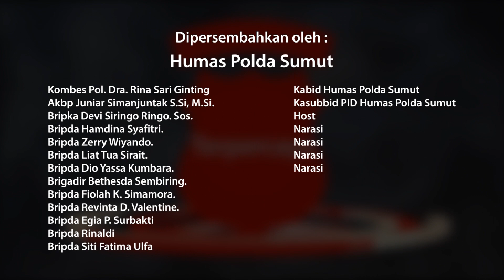Pemberian Gelar Tertinggi Kepada Kapolda Sumut dari Penetuah Adat di Kampung Bawomataluwo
Sabtu 26 Agustus 2017 pukul 15.30 wib Kapolda Sumut beserta Ketua Bhayangkari Daerah Sumut di berikan marga Nias Selatan Kapolda Sumut  Irjen Pol Drs Paulus Waterpau di berikan marga Nias Selatan oleh Bupati Nias Selatan dan Tokoh adat Nias Selatan di Kampung BawoMataluwo.

Kedatangan Kapolda Sumut beserta rombongan di sambut dengan tarian adat Nias Selatan oleh masyarakat dan tokoh adat kampung Bawomataluwo.
Acara diawali dengan pemberian cendra mata dari Pemerintah Kabupaten Nias Selatan berupa baju adat Nias Selatan yang dipakaikan langsung kepada Kapolda Sumut di berikan gelar Samugo Sihono mado Duha dan ibu Roma Megawanty Pasaribu Waterpauw dengan gelar adat Inada Rai Mbarasi Samaeri mado Harita, sebagai tanda telah resmi menjadi putra dan putri daerah Nias Selatan di lakukan penyembelihan babi yang akan diberikan kepada masyarakat sekitar.
Selain itu para Pejabat Utama Polda Sumut yang ikut hadir juga turut mendapatkan cendra mata ciri khas Nias Selatan Maulaya, Fogaele dan Fahombo batu.
Dalam kegiatan ini Kapolda Sumut juga turut memberikan kata sambutan dan mengucapkan terimakasih kepada Bupati Nias Selatan '' Saya rasa pemberian marga Nias Selatan ini sebagai tanda di terima nya saya di Nias Selatan ini, terimakasih yang sebesar besar nya untuk kepercayaan ini dan saya akan jaga dengan baik Marga adat Nias Selatan yang sudah diberikan kepada saya dan istri " ucap Kapolda Sumut

 Selesai memberikan kata sambutan Kapolda Sumut dan Ketua Bhayangkari Daerah Sumut menyaksikan atraksi Lompat Batu yang menjadi ciri khas budaya nias selatan kemudian meninjau langsung rumah adat paling besar di Kepulauan Nias di sambut oleh Keturunan ke 5 martinus foaroka fau dan Kegiatan di akhiri dengan foto bersama.